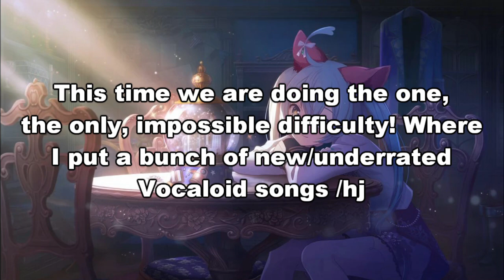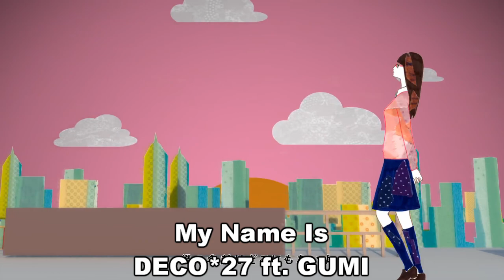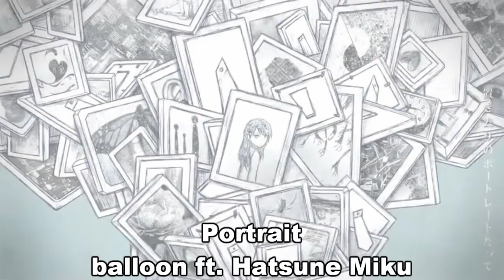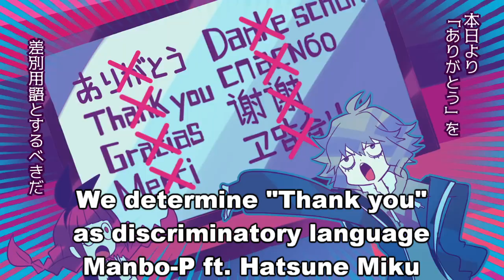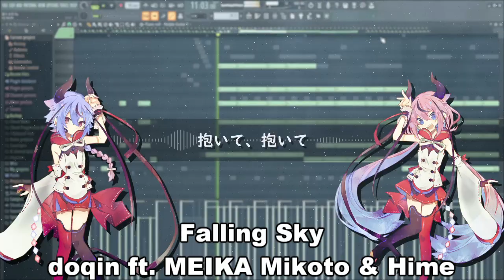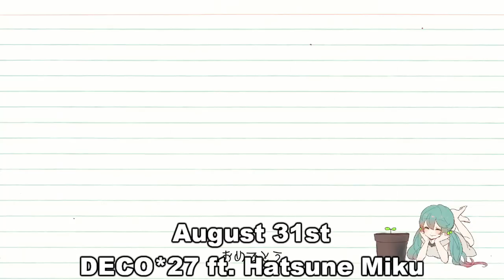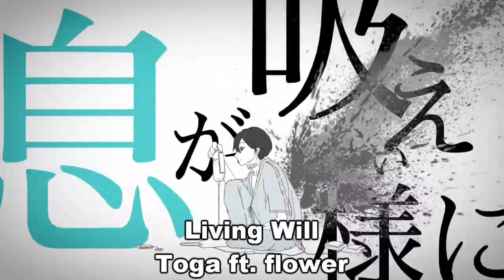Guess the Vocaloid Song! [IMPOSSIBLE Only]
v READ ME v

At first I thought that I forgot to add the 30th song but I just can't count
I'm getting desperate for validation from funny people on the internet here (for obvious reasons this is a joke... or is it?)